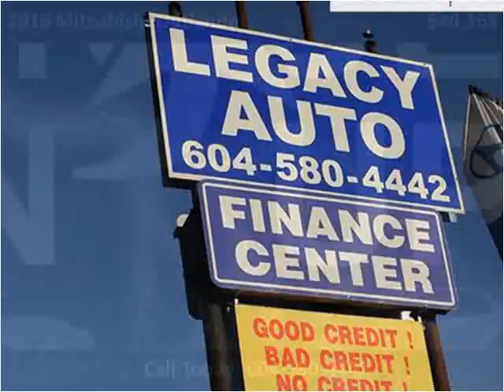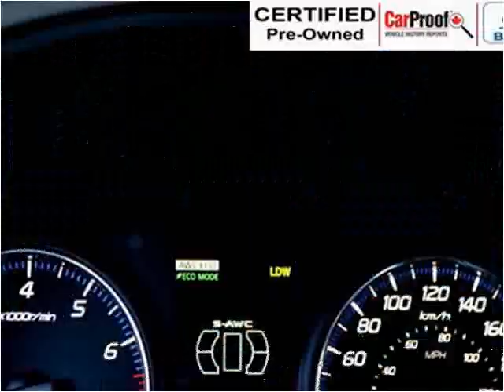2016 Mitsubishi Outlander Used Cars Surrey BC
This 2016 Mitsubishi Outlander is available from Legacy Auto.